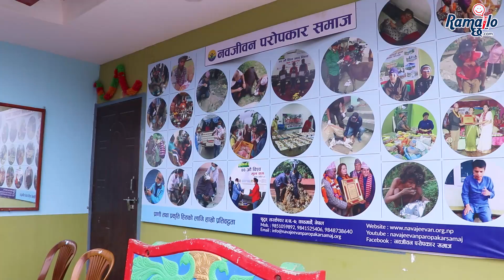आँचल र उदिपको पहिलो एनिभर्सरीमा ससुरा रोए | आँचल पनि रोइन् | सासुको नाती नातिना खेलाउने ईच्छा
Ramailo छ with Utsav Rasaili
Guest : Aanchal Sharma, Udip Shrestha with Mother & Father
Camera & Editor : Udhav Rasaili
Technical Depart : Kushal Ghatani